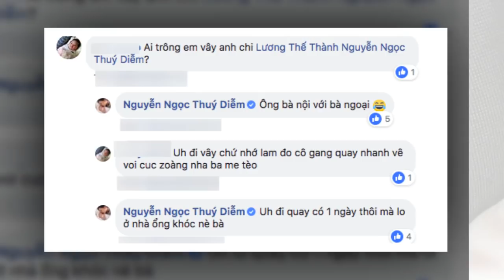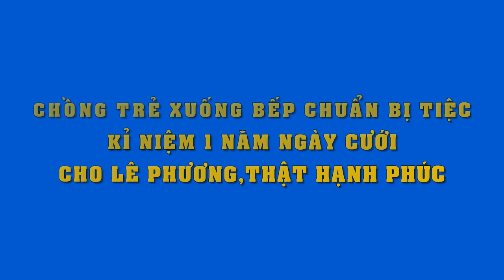Bảo sao Lê Phương không ngày càng trẻ đẹp,được chồng trẻ yêu chiều đến mức này mà..!